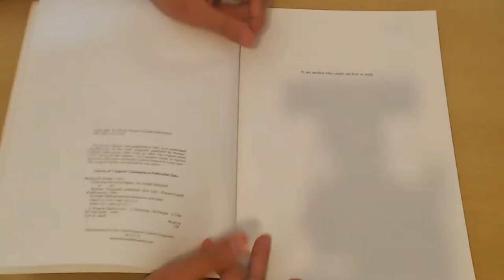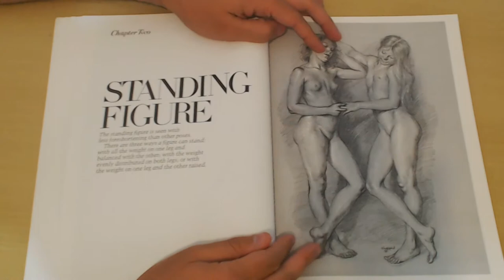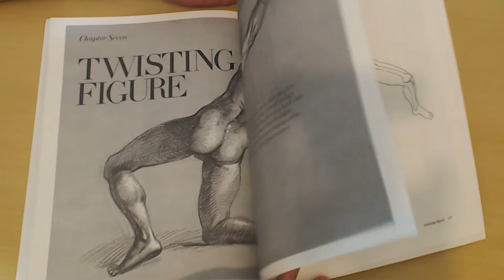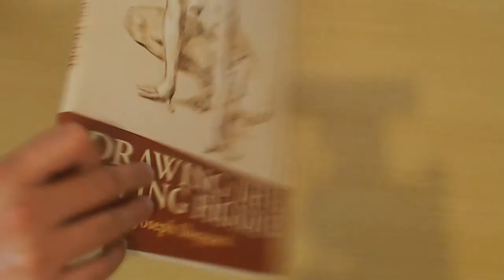Joseph Sheppard - Drawing the Living Figure